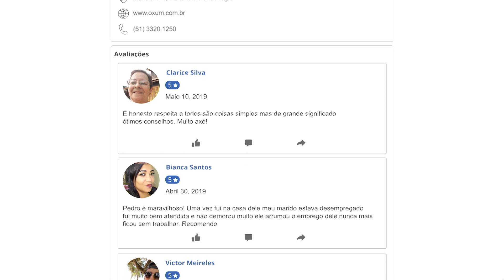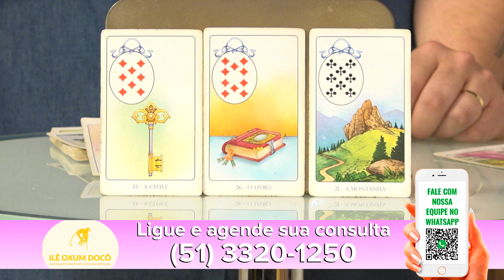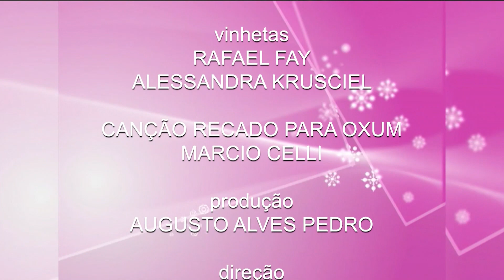Programa Algo Mais 01 de Setembro de 2021